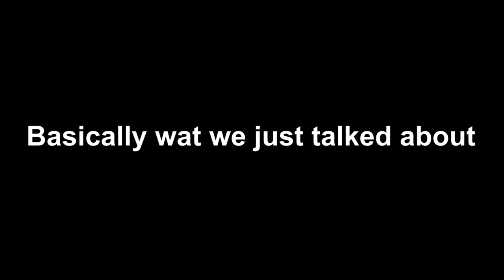its a girl bro